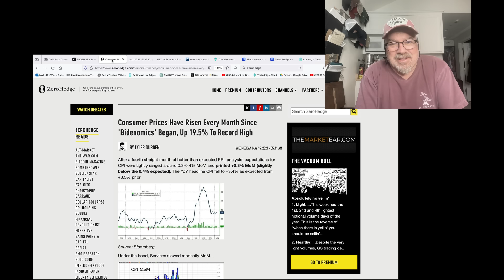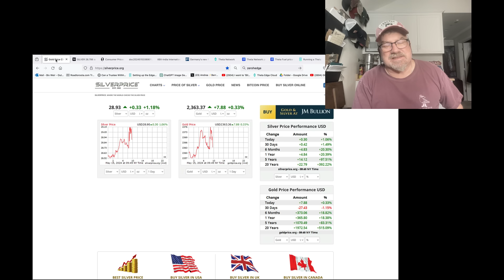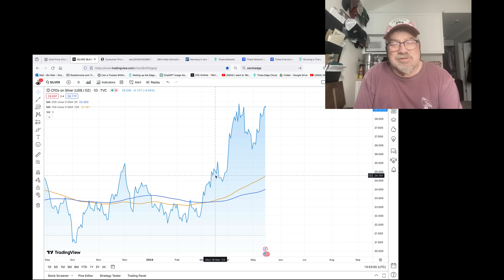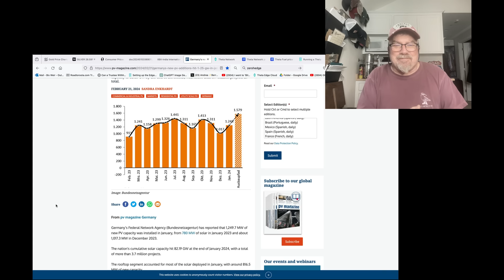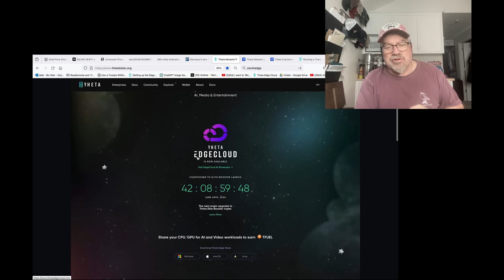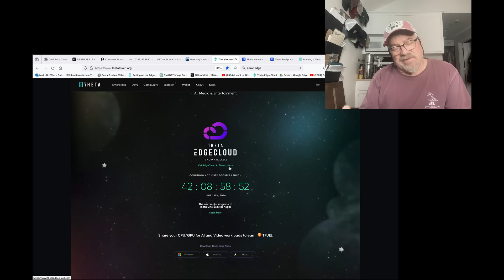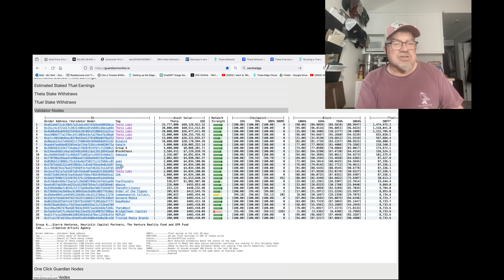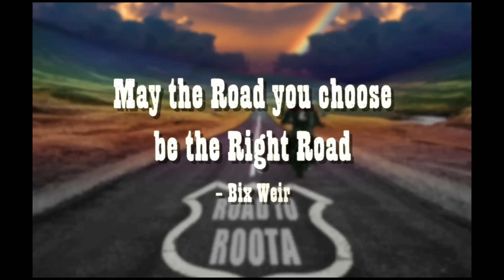SILVER ALERT! CPI Spikes Silver but Shorts Cap as India Imports Even MORE CHEAP SILVER! (Bix Weir)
The Silver Rigging game continues as we got a little spike up with a quick slam down after the CPI numbers. This is just a GAME played by those that think they control the world! When silver finally breaks through the $30 barrier then it will become the New Floor for massive buying from India and China! IT'S ONLY A MATTER OF TIME!